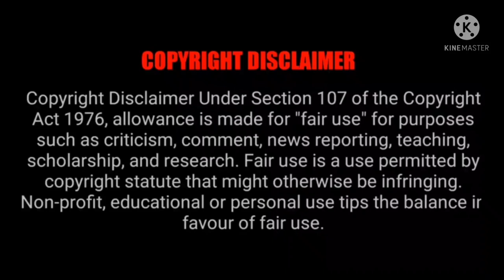Manike Mage Hithe | Yohani | Guitar Cover | By Ariyan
Hi here I am Ariyan Mollah. Today I have done a guitar cover on Manike Mage Hithe which is on trending.

Mic and tripod

Get in touch of me ;

If you want to learn this lessons comment down.